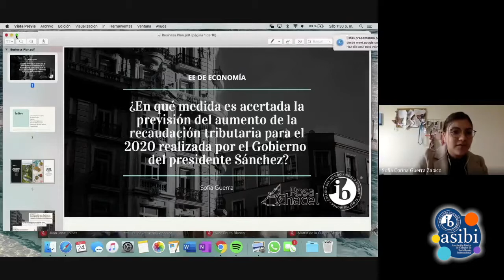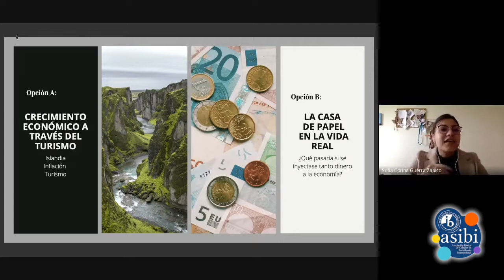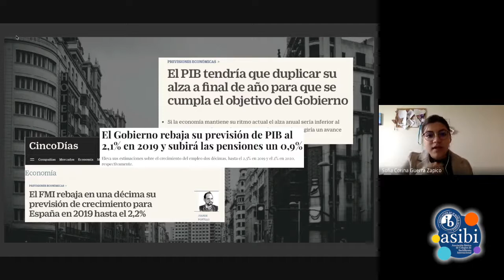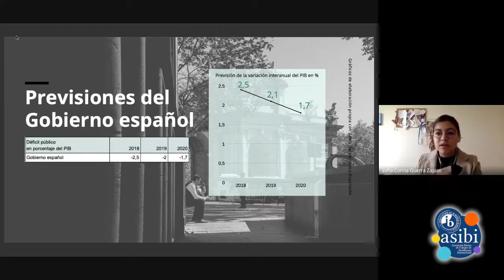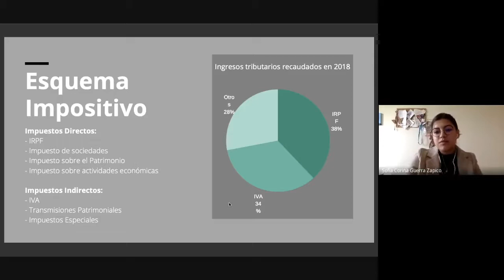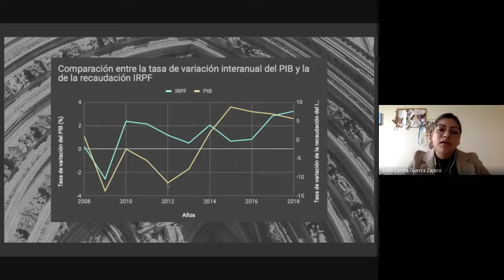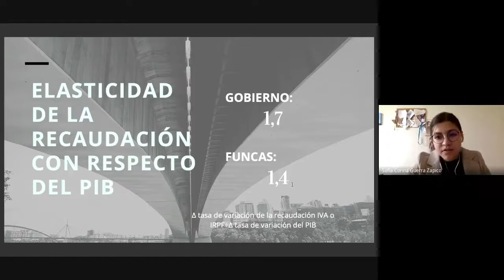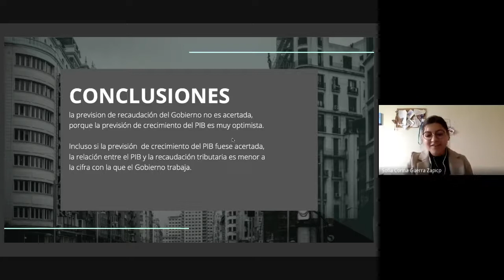Indagare 2020. 11. Sofía Guerra: "Adecuación de la previsión de recaudación del Gobierno Sánchez"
"¿En qué medida es acertada la previsión del aumento de la recaudación tributaria para el 2020 realizada por el Gobierno español del presidente Sánchez?", ponencia de Sofía Guerra Zapico, alumna del IES Rosa Chacel (Colmenar Viejo, Madrid), en Indagare 2020, encuentro dirigido a estudiantes del Programa del Diploma en Bachillerato Internacional de toda España, con el objetivo de que los alumnos de diferentes centros intercambien impresiones sobre su experiencia en el Programa de Diploma, y conozcan modelos de trabajos de investigación elaborados por otros compañeros, con posibilidad de profundizar en los procedimientos y la metodología de investigación que han sido más eficaces en cada caso.